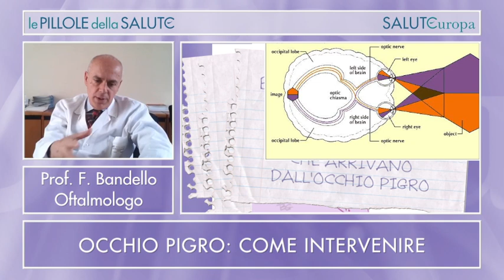L'occhio pigro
Cosa si intende quando si parla di occhio pigro? Quali sono i suoi sintomi e come si interviene per correggere questo difetto? Ce ne parla il prof. Francesco Bandello